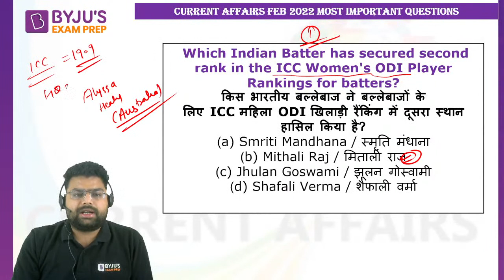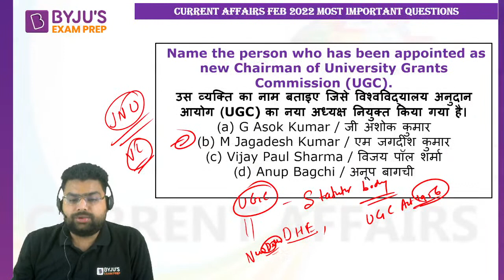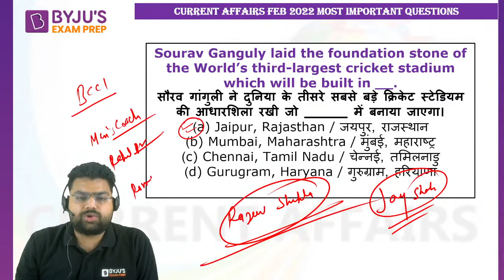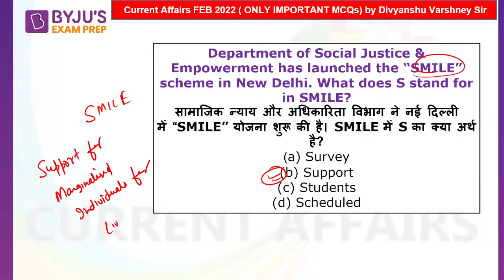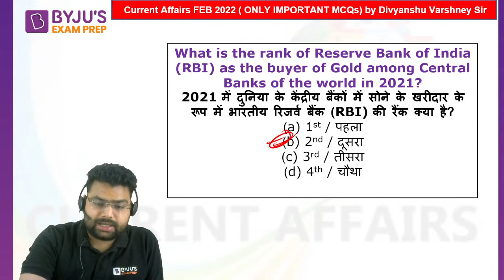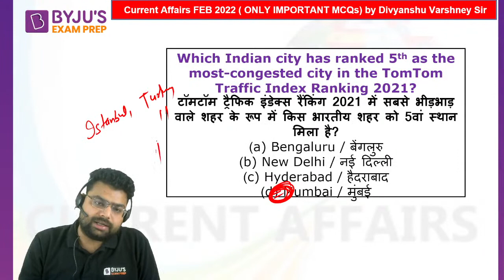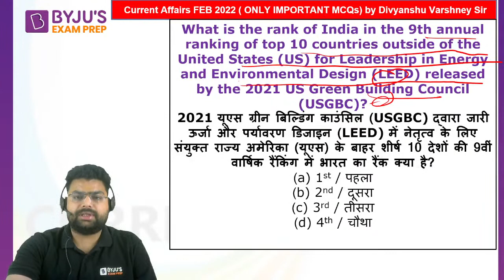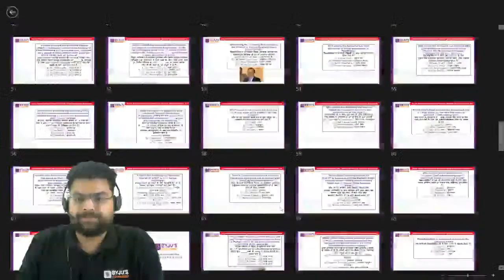National & International Current Affairs | Day 13 | Feb 2022- Part 2 | 67th BPSC Pre Crash Course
National & International Current Affairs | Day 13 | February 2022  | 67th BPSC Prelims Crash Course